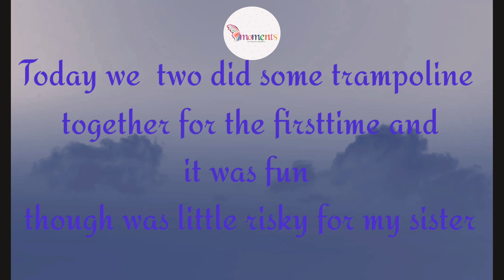Rayaan's first day at Trampoline